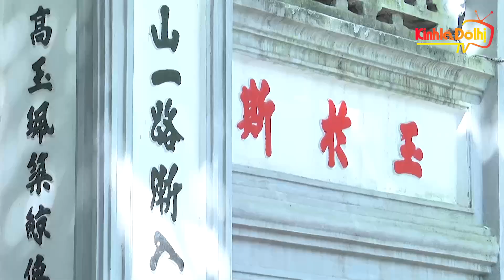TS Nguyễn Sĩ Dũng hiến kế bảo tồn phố cổ Hà Nội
Để Hà Nội khai thác được hết lợi thế của mình, nhiều chuyên gia đã trao đổi với báo Kinh tế & Đô thị bày tỏ quan điểm, đóng góp những ý kiến xác đáng, giúp Thủ đô thực hiện đúng tinh thần của Nghị quyết 15.